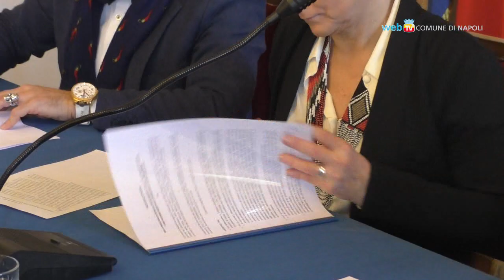Comune e Ispettorato, un accordo contro il lavoro nero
Firmato tra Comune e Ispettorato del Lavoro un protocollo per vigilare sulla regolarità delle imprese che ottengono concessione di suolo pubblico.